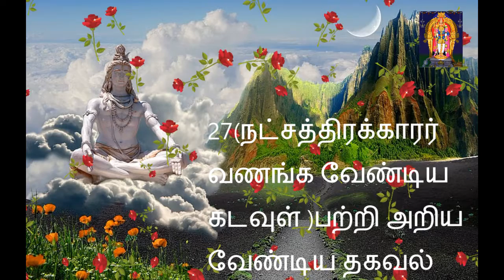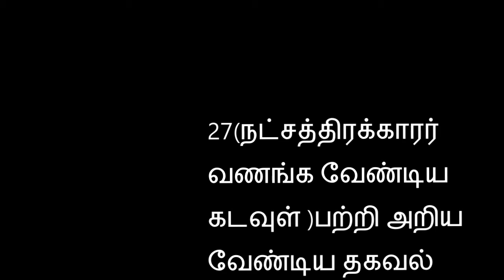27(நட்சத்திரக்காரர் வணங்க வேண்டிய கடவுள் )பற்றி அறிய வேண்டிய தகவல்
27(நட்சத்திரக்காரர் வணங்க வேண்டிய கடவுள் )பற்றி அறிய வேண்டிய தகவல்